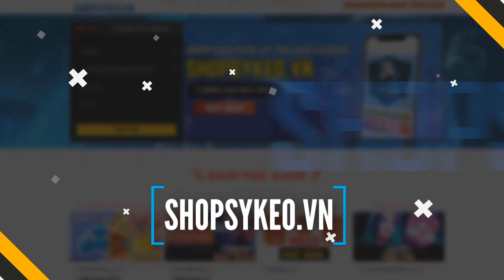FREE FIRE | Sỹ Kẹo Cùng Bé Tiên Troll Hoàng Tử